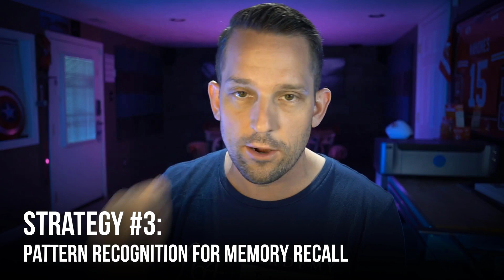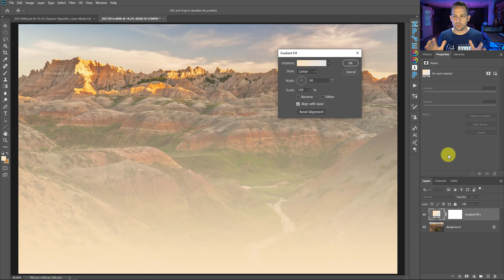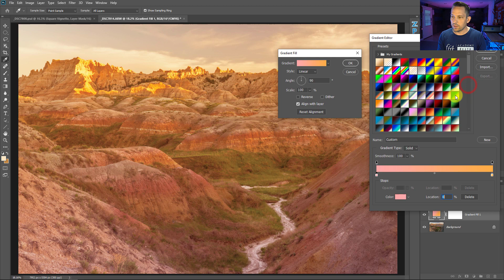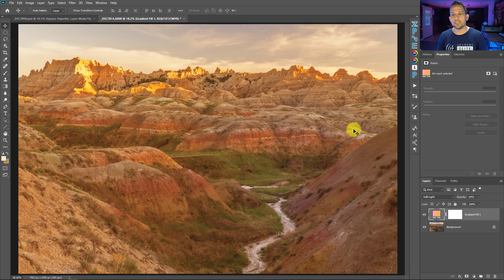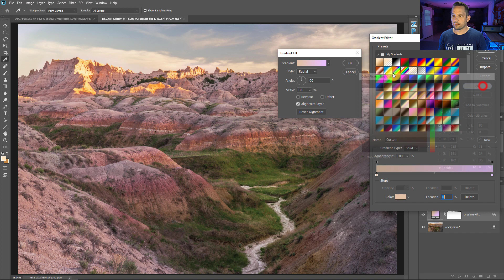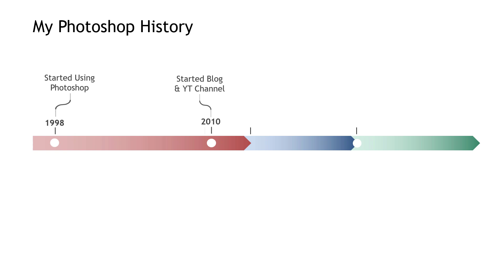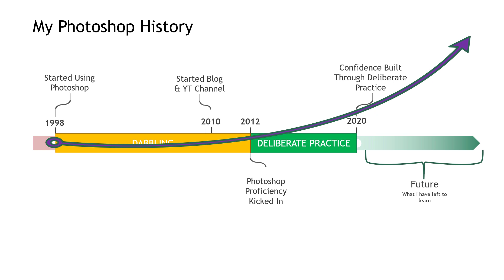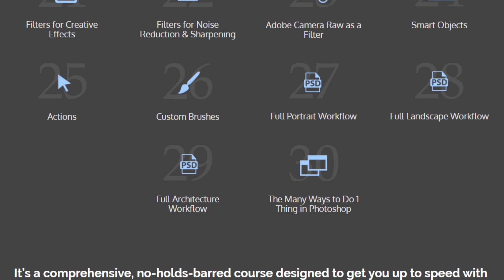Master Photoshop with these 4 strategies!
How do you master Photoshop?  That is the question...

I receive this inquire in many different forms and fashions.  While I would like to say, "practice is how you master Photoshop."  That is not entirely true; it goes MUCH more in-depth than that.

Before we begin,  I do not want you to think I am presumptuous in saying I am a master of Photoshop, and therefore I can make you one too.  Ideally, I would like to think anyone can become a master of anything, but I am basing that on the "10 Years or 10,000 Hours rule". Meaning,  anyone who has worked at a trade for ten years or a cumulative total of 10,000 hours could be considered a master.

While I have been in Photoshop for nearly 22 years, I would tell you that the first 12 were far from mastery and were spent building a foundation.  I have probably spent a total of 20-25,000 hours in the program, though.  While I haven't tabulated every hour, I have made it a point to do something in Photoshop for at least one hour per day with some days being a full workday chipping away at it.  But you know what is most exciting about that?

I still feel like a young Padawan learning the art of the Jedi. Nerd Translation:  I still feel like a passionate student, not a master by any stretch of the imagination.

So how do you Master Photoshop then?  Well, I have a whole video on it here that will help you, but here are also four strategies that you can implement today to be well on your way to Photoshop mastery.

1.  Deliberate Practice

There is nothing the brain loves more than deliberate practice.  Practice and practice alone does not lead to mastery because most times, people say they are practice when they are merely dabbling.  Deliberate Practice is a laser-focused form of training where you narrow your focus and place all of your attention on one task.  It often requires redundant routine repetition until you have a firm grasp on the foundations for that which you are practicing.  Then and only then, should you build on those foundations with more advanced tasks, otherwise your brain could dump the information before its ready to apply it to memory.

2.  Pattern Recognition

As you apply the principles of deliberate practice, you should recognize patterns.  I like to look at these as a series of if, then statements.  If I use the Hard Mix Blend Mode with a low Fill setting,  then I get increased contrast and a desirable result.  As you practice and recognize patterned behavior take notes, physical written notes.  Physical written notes help with memory recall and are quintessential to mastery.

3.  Build on the Foundations

Muscle memory is critical in any sport. They talk about it all the time when you are training to become a professional at anything.  While we don't use many muscles while hanging out in Photoshop, there are basic foundational exercises that one must learn to develop the skills necessary to advance toward mastery.  Those basics are layers, adjustment layers, masking, blend modes, and layer styles.  These foundations are what you should be deliberately practicing and documenting the patterns you recognize as you learn.

4.  Avoid Magic Tricks

When you are first learning Photoshop, avoid the Photoshop Magic Tricks.  These are things like sky replacements, Luminosity Masks, face swaps, and countless other compositing techniques.  Do you need to know these?  Sure, you do, as they can be beneficial in your workflow.  But there is a time, and a place to learn them and these are more advanced techniques.  At the beginning of your journey to mastery, stick to practical application and tutorials that are going to build your foundation rather than convoluted your process.